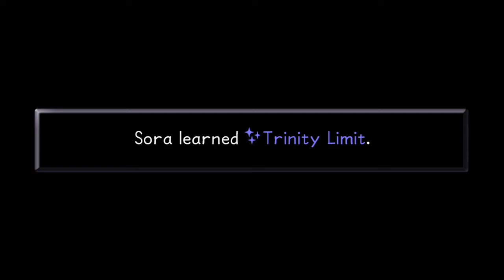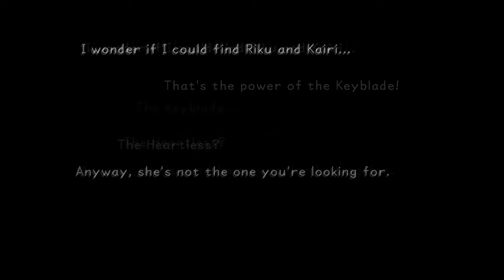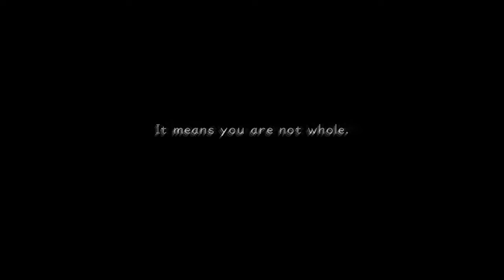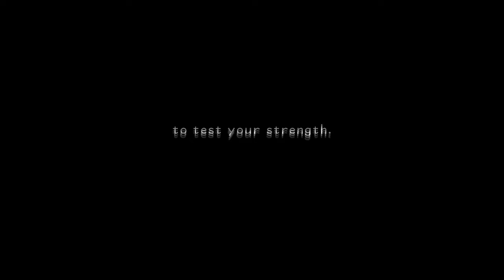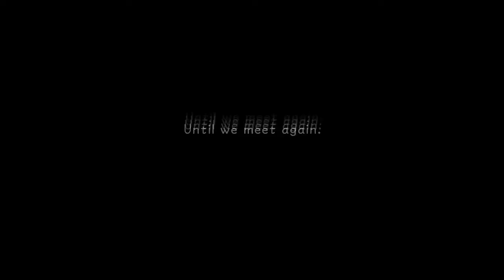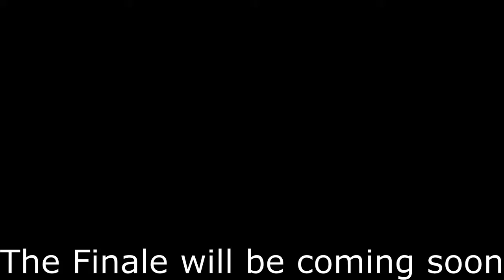Kingdom Hearts Part 18 (PC)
So I heard Sora, is coming to Smash Brothers.

It's time to beat this game real quick, and The Kingdom Hearts Finale, will be coming soon.